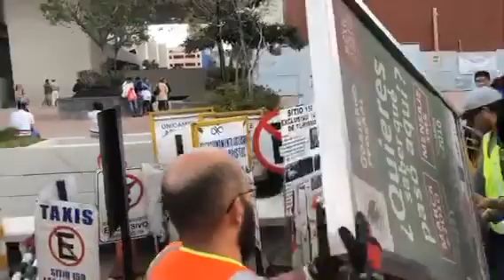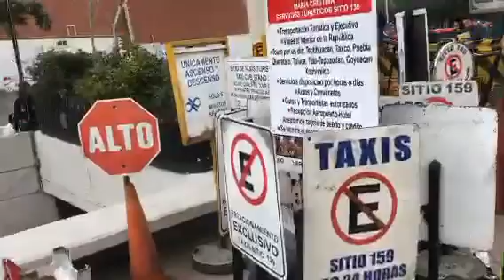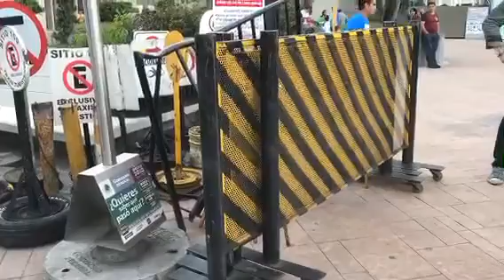_Cuauh - Finalmente llegamos a entregar a la Delegación